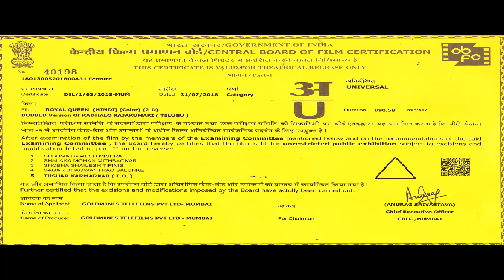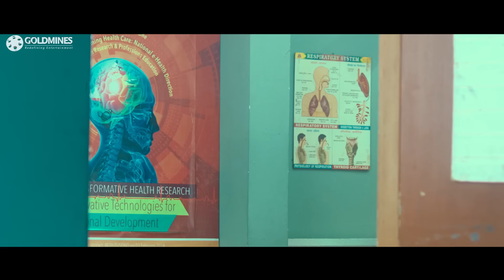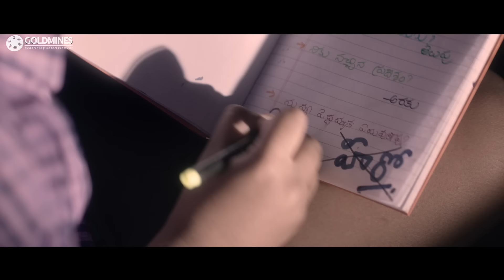Royal Queen (Kathalo Rajakumari) 2018 New Hindi Dubbed Full Movie | Nara Rohit, Namitha Pramod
The Movie Deals with Two Film Stars Arjun an arrogant film star famous for playing the antagonist and Shourya The Underdog who doesn't get enough credit for his hardwork, Arjun who is famous for his villaneous streak and attitude feels he has lost his mean game and decides to become a villain in real life so that he can gain his mean streak back, He Chooses his childhood friend Sita for this purpose and decides to Make her his victim , what does he do and what happens next forms the rest of the plot.

Movie :- Royal Queen (Kathalo Rajakumari)
Starcast :- Nara Rohit, Namitha Pramod, Naga Shourya
Directed By :- Mahesh Surapaneni